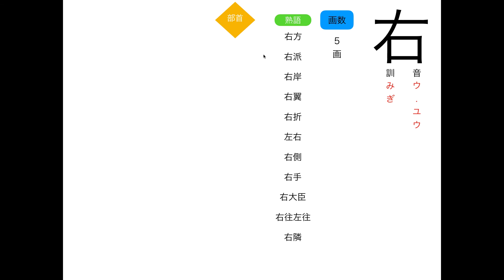Let's study Kanji ! 漢字1文字「右」